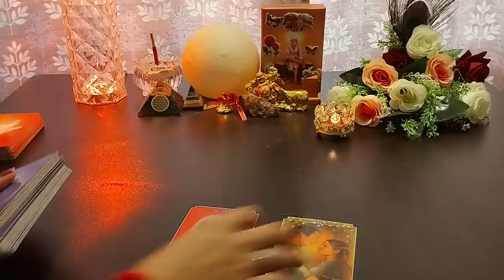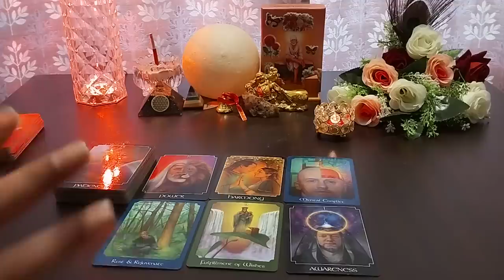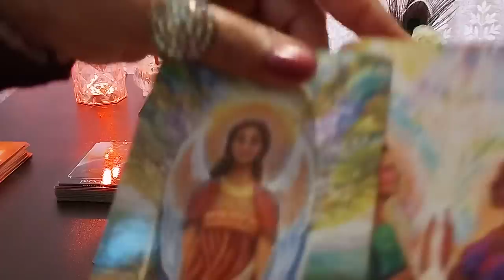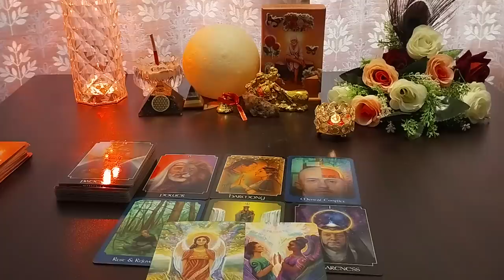UNKI TRUE AND DEEPEST FEELINGS AAPKE LIYE❤️CANDLE WAX READING ❤️CURRENT FEELINGS @555tarot ​